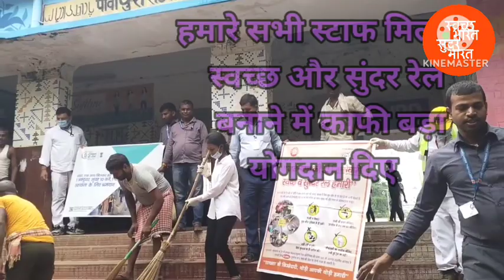मैं और मेरे सभी स्टाफ मिलके स्वच्छता अभियान चलाया , एक कदम स्वच्छता की ओर, पूरा वीडियो देखें